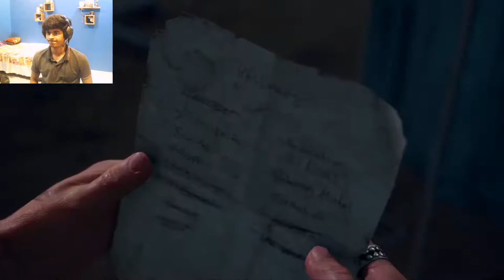Freaking Freakers Out | Days Gone #6 | RawKneeTi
just a regular smooth stream..(webcam sucks at its best)
In this Live Stream I am playing Days Gone which was launch/release in 26 April 2019. Days Gone is a 2019 action-adventure video game developed by Bend Studio and published by Sony Interactive Entertainment. The game is set in post-apocalyptic Oregon two years after the start of a pandemic that turned a portion of humanity into vicious zombie-like creatures. Former outlaw-turned-drifter Deacon St. John discovers his wife Sarah, having been assumed dead, may still be alive and goes on a quest to find her. Days Gone is played from a third-person perspective in which the player can explore an open world environment. Players can use firearms, melee weapons and improvised weapons, and can use stealth to defend themselves against hostile humans and cannibalistic creatures known as Freakers. A major game mechanic is Deacon's motorcycle, which is used as the player character's main mode of transportation and mobile inventory.

Days Gone was Bend Studio's first open-world project, its first original property since Syphon Filter (1999), and its first development project for home consoles after spending decades working on spinoff games for handheld consoles. The game's development took approximately six years; Bend Studio expanded nearly three-fold to support it. Major sources of inspiration for Days Gone were World War Z, The Walking Dead and Sons of Anarchy. The game was officially unveiled at E3 2016; its release was originally planned for 2018 but was delayed several times.

The game was released in April 2019 for PlayStation 4 and in May 2021 for Windows. Upon release, it received mixed reviews from critics, who criticized the story, mission design and technical issues but praised the graphics, artificial intelligence and Sam Witwer's performance as Deacon. It is often regarded as one of the weaker first-party games Sony delivered during the PlayStation 4 generation. Despite not being as well-received, Days Gone was a commercial success; it sold more copies than all of Bend Studio's previous games combined and became the 19th-best-selling game of 2019 in the US. In 2021, it was reported that the development team had unsuccessfully pitched a sequel to Sony.

Hi I'm Raunak Dalvi ...On This Channel You Will Find Short Films and Other stuffs Like Vlogging, Live Stream etc...I Like To Entertain People's and Share My Experience With You !
                                                         - x -
                                                         - x -
 Chalo Bye.